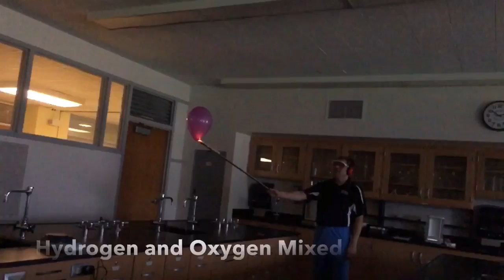Hydrogen and Oxygen Balloons